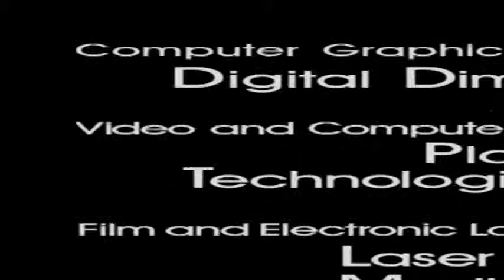Sports Night 215 Celebrities